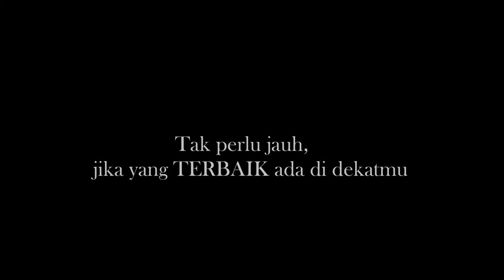Iklan Mudik - Tak Perlu Jauh, Jika yang Terbaik Ada Didekatmu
Tak Perlu Jauh, Jika yang Terbaik Ada Didekatmu

Universitas Muhammadiyah Metro
Solusi Sukses Masa Depan